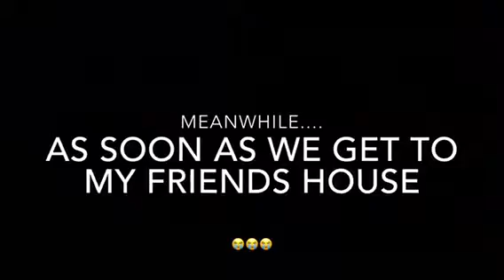CHRISTMAS SPECIAL || TJD SQUAD!!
(Watsup guys today we are doing something a little bit different, It’s Me, MightyMousePlayzz, Ya’Boi Tre , and Tezzy boi we just had fun and celebrated Christmas love u guys hope ur Christmas was great ENJOY THE VIDEO)